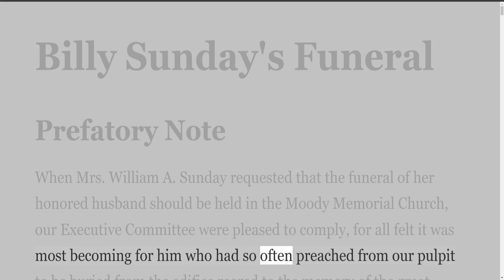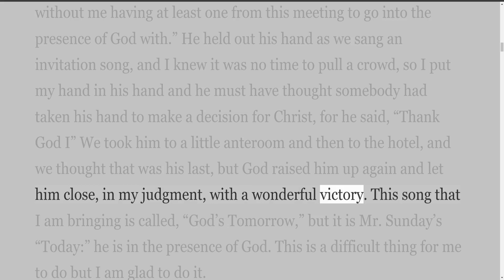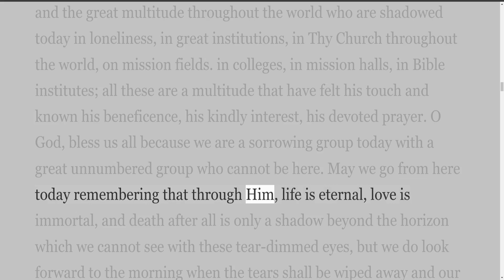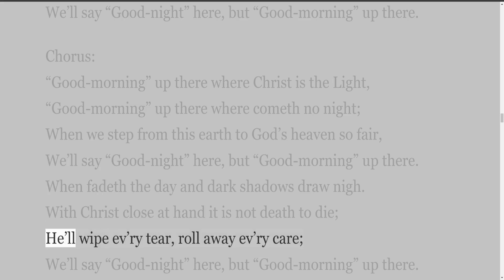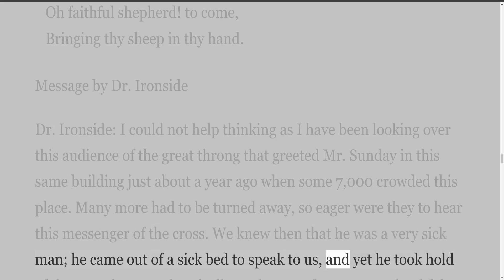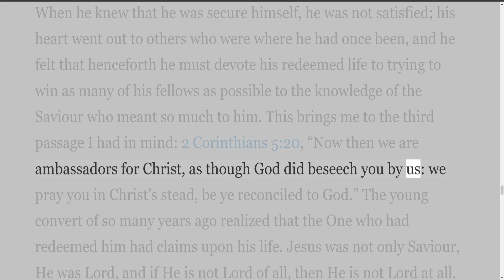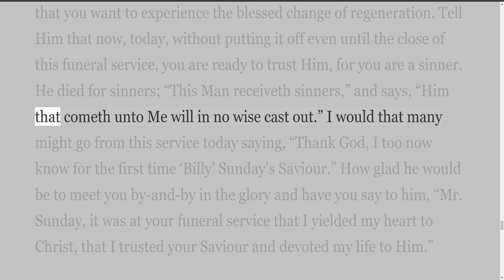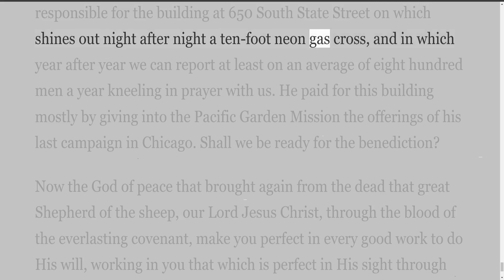Billy Sunday's Funeral, Audio Presented by Irving Risch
Billy Sunday's Funeral was put in a booklet. This is an audio of that booklet.
Presented by Irving Risch.
Billy Sunday was the great evangelist who followed Dwight L Mood and was then followed by Billy Gramham.
It was through the Pacific Garden Mission, as you know, that Mr. Sunday was led to a knowledge of the Lord Jesus Christ, so it seems most fitting that we should have with us today the Rev. Walter Taylor, Superintendent now of the Pacific Garden Mission